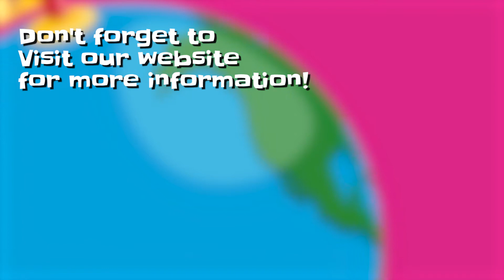Fire works at Eye London Travelgnu tg10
The Amazing  London eye seeing in the New Year... Really great !
Become a Gnu and make money for your posts on Travelgnu.com